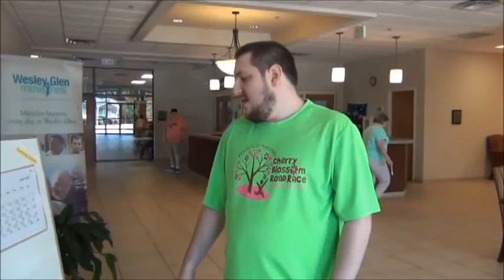Fish Fry Promotion 2017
You are invited to join Wesley Glen Ministries for the annual fish fry on Saturday, April 29!